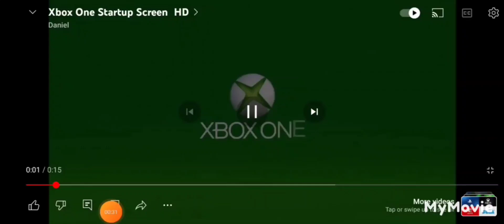WWE Finn Balor vs Bray Wyatt for the Universal Championship.